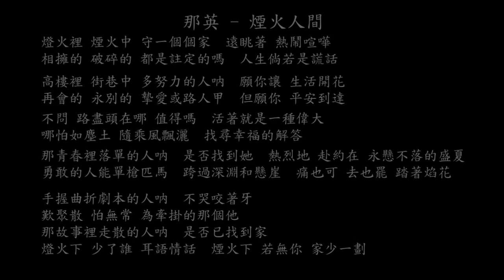【試聽】那英 - 煙火人間 (電視劇《我的人間煙火》主題曲)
官方MV :
【MangoTV】那英 - 煙火人間 (電視劇《我的人間煙火》主題曲) | Fireworks of My Heart OST

那英 - 煙火人間 (電視劇《我的人間煙火》主題曲)
燈火裡 煙火中 守一個個家
遠眺著 熱鬧喧嘩
相擁的 破碎的 都是註定的嗎
人生倘若是謊話
高樓裡 街巷中 多努力的人呐
願你讓 生活開花
再會的 永別的 摯愛或路人甲
但願你 平安到達
不問 路盡頭在哪 值得嗎
活著就是一種偉大
哪怕如塵土 隨乘風飄灑
找尋幸福的解答
那青春裡落單的人呐
是否找到她
熱烈地 赴約在 永懸不落的盛夏
勇敢的人能單槍匹馬
跨過深淵和懸崖
痛也可 去也罷 踏著焰花
願你讓 生活開花
但願你 平安到達
找尋幸福的解答
是否找到她
跨過深淵和懸崖
手握曲折劇本的人呐
不哭咬著牙
歎聚散 怕無常 為牽掛的那個他
那故事裡走散的人呐
是否已找到家
燈火下 少了誰 耳語情話
煙火下 若無你 家少一劃